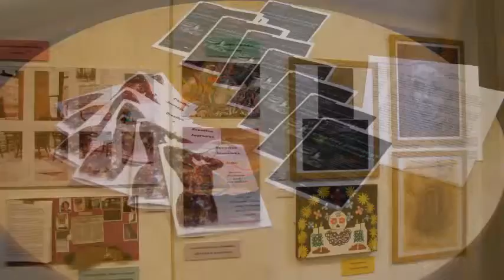Free Your Mind_Promotion